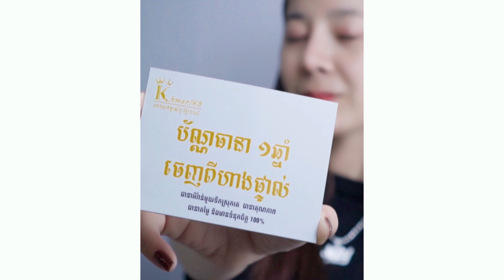iPhone 17 Air នឹងក្លាយជាទូរស័ព្ទ iPhone ដែលស្តើងជាងគេរបស់ Apple